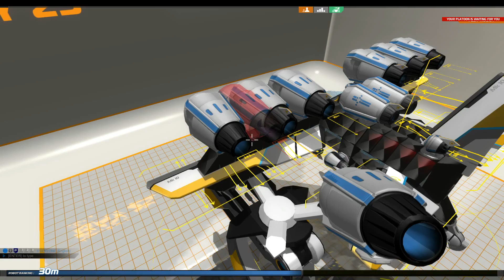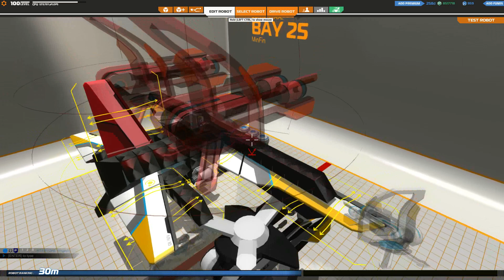Robocraft | Four Fine Fellows | Part 18 - Traitorous Table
Traitorous events threaten to tear apart the four fine fellows, can we kill the traitor, before he kills us?

Make sure to check my glorious co-hosts (And the traitor) and their points of view below: